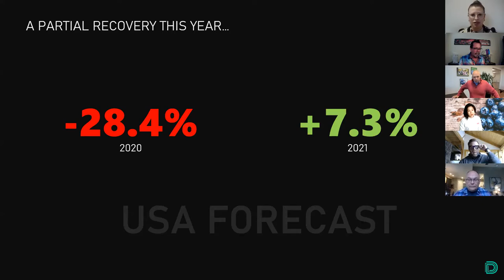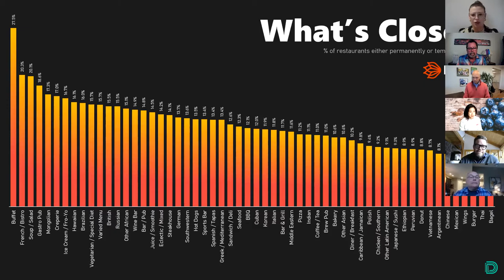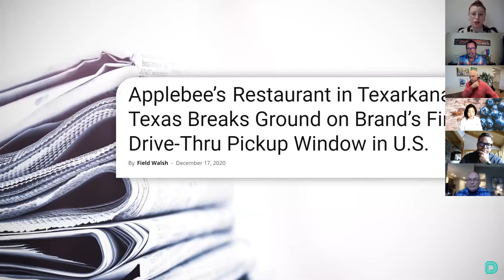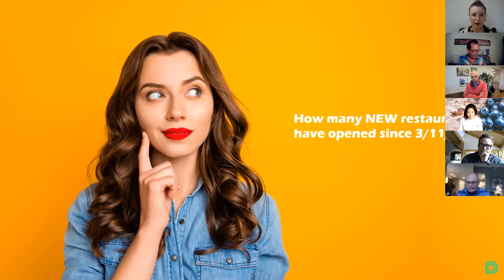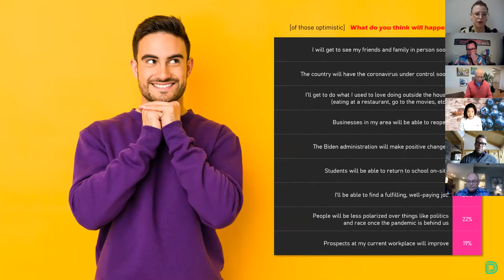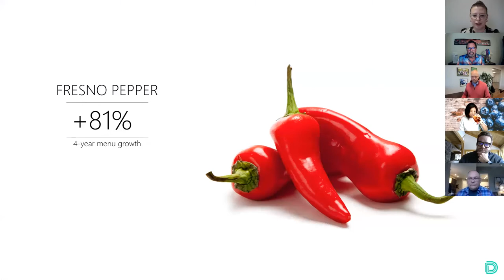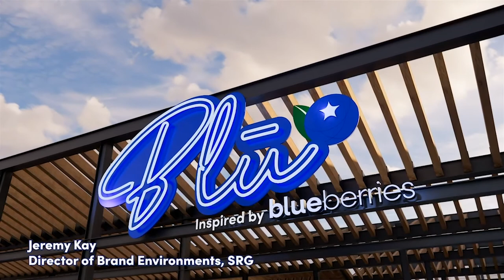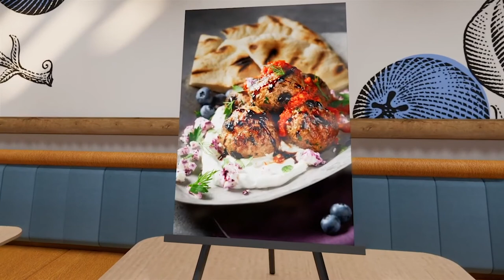ICCA/GCIA Innovation Series, Session 1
Information is the best way to help us change with the times, as the COVID-19 Pandemic effects the world. The ICCA and GCIA chef organizations are leading the way with their “Innovation to Inspire; a Vision for Tomorrow’s Menus!” series. Chef Clifford Pleau, co-creator of Seasons 52 and most recently known for revitalizing Bloomin’ Brands gives us some insight about innovative menu ideas. Carly Levin from Datassental, talks about food trends and what has happened this past year in the restaurant industry. The team from SRG work with the Blueberries U.S. Highbush Blueberry Council. They show images of “The Restaurant of the Future” and how we have to look at dining experiences for years to come.